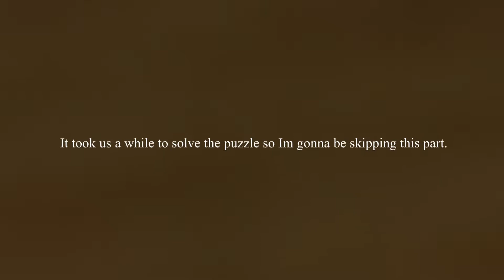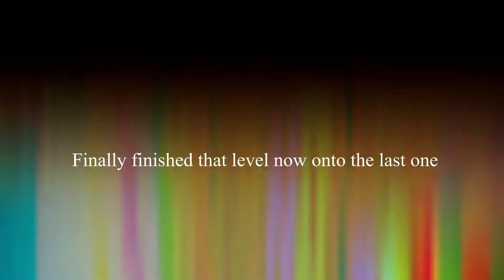The Book 2 Experience